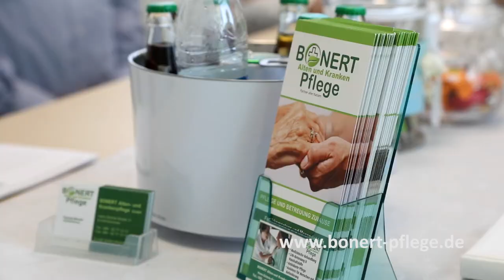Bonert RUSSKI film 60 Erhart 217778 RUSS